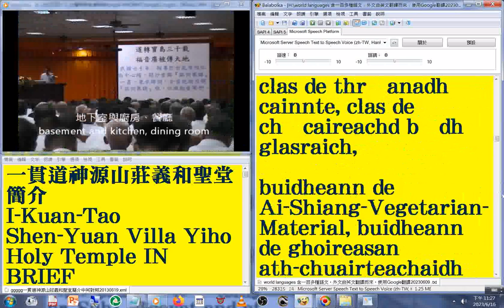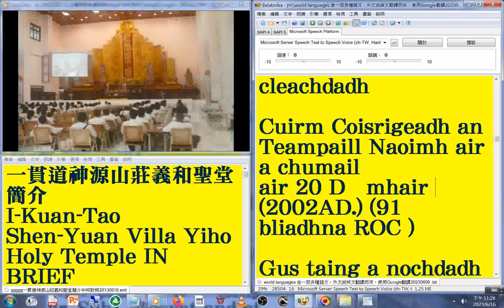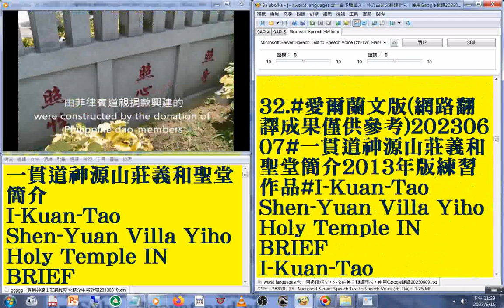31 蘇格蘭蓋爾文版 國語 發音#中英對照 字幕#world languages 含一百多種語文，外文由英文翻譯而來，使用Google翻譯20230613#一貫道神源山莊義和聖堂簡介2013年版練習